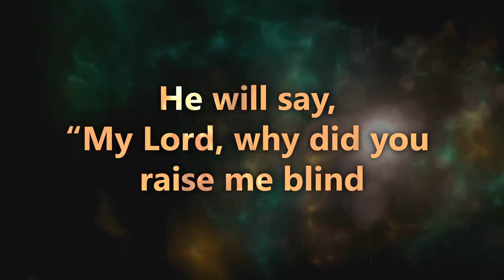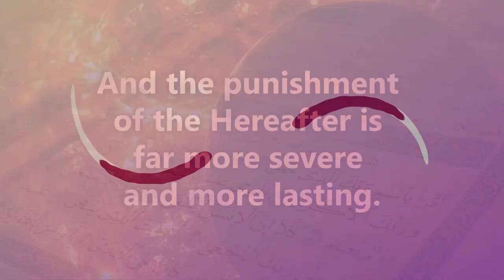Episode 9: Turn To Allah | Al-Lu'lu' Wal Marjan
Join us today at 4:00 PM IST